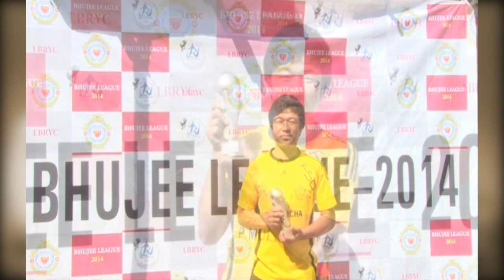Throwback14 Our Lucky7 Shy Saugat Sunuwar with A Man of the Match Award in the Final.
Saugat Sunuwar started his career with Likhubhujee Ramechhap Youth Club since an early age. His first senior debut was in 2009 at Chandi Gold Cup at Kyadalu Priti Umankunda 5 Ramechhap. Since then he an integral part on and off the pitch for our community and club. We would like to take this opportunity to share our thanks with memorable clip.